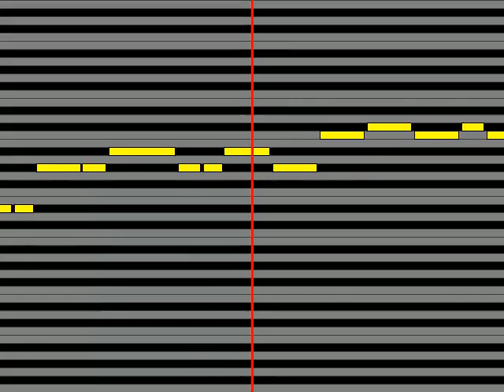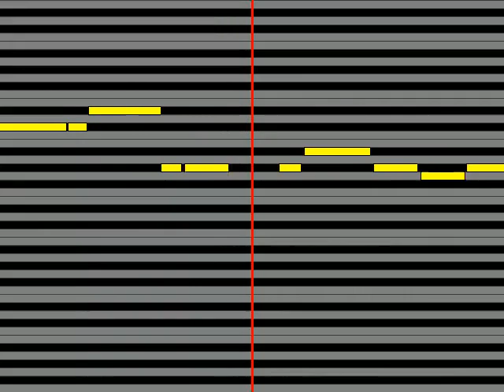【ガイドメロディ】 SawanoHiroyukinZk：Tielle CRYst Alise